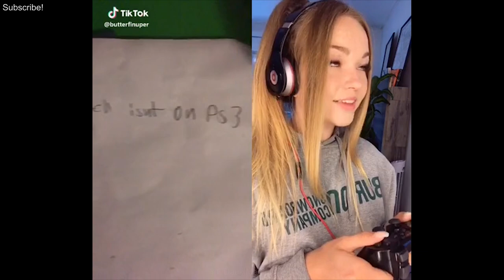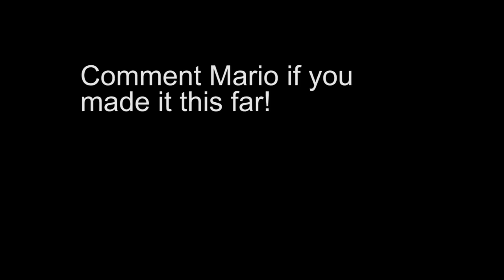I Wanna Be Tracer Ironic TikTok Troll/Meme Compilation v2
Hey everyone, Hope you enjoyed the video!

(Dank Mematodes v2) *Just in case something happens to this channel*

At 1,000 Subscribers I will be giving away a 25$ Visa Gift Card to one of you! The sooner we hit 1K, the sooner you can win!

2. Share my channel with all of your friends
3. Like all my videos
4. Comment when you completed it!